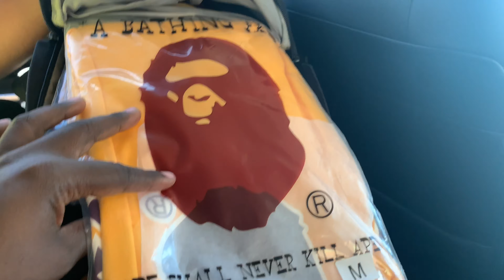Sneaker Fest show see what heat people have for sale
Follow my sneaker page @flushtowheat
Shoutout to savage beats with the music